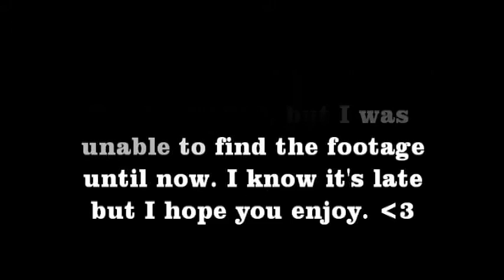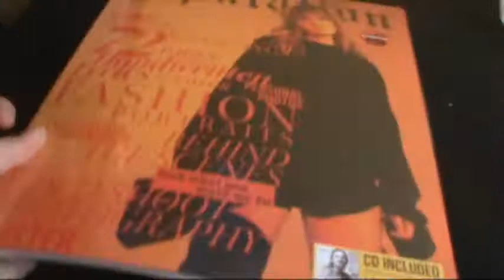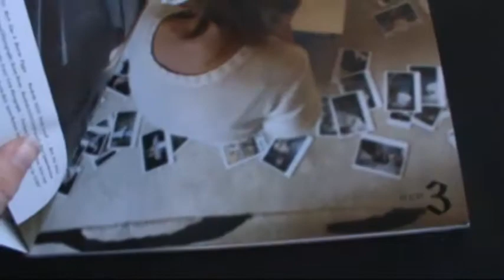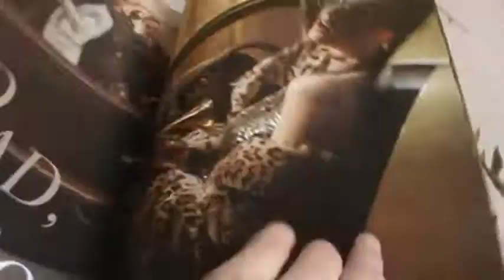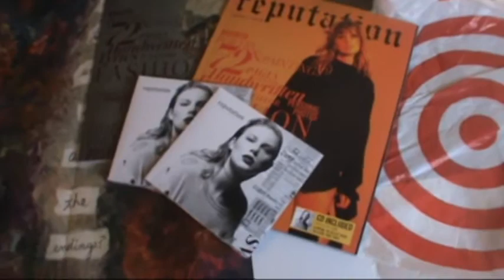UNBOXING - Taylor Swift reputation (Target Exclusive Content)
In conclusion: my obsession with Taylor Swift is unhealthy and I may have a slight problem, but with that said go buy Reputation!
Sorry this video is late but I hope you still enjoy!